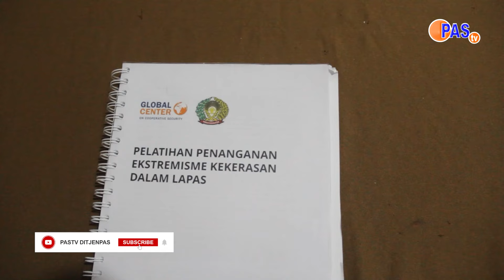APA KABAR PEMASYARAKATAN || 147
Sahabat Pemasyarakatan, telah kami rangkum informasi menarik dan terkini seputar Pemasyarakatan dalam Apa Kabar Pemasyarakatan Episode 147

Nantikan dan jangan lupa saksikan

09.00 WIB

hanya di Youtube PASTV Ditjenpas